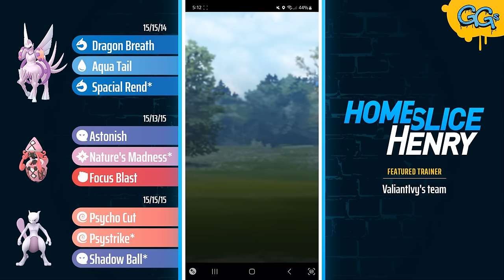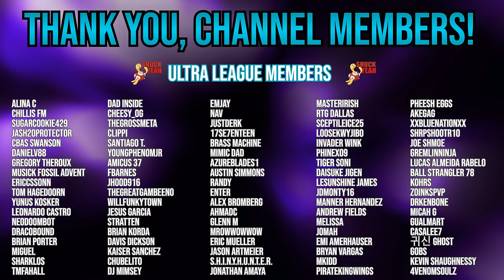HUNTING DOWN MEWTWO in the Master League with *Astonish* Tapu Lele! | Pokémon GO Battle League